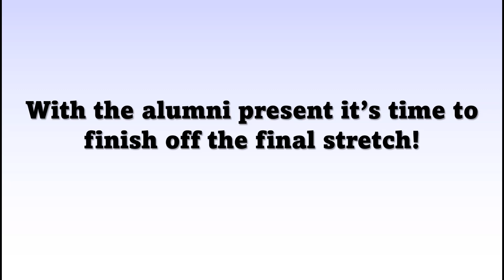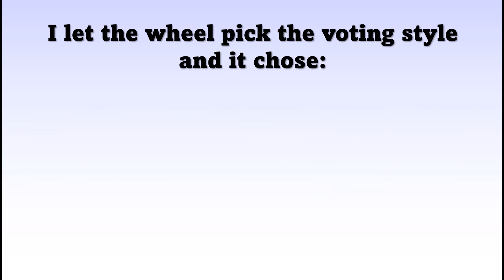Papy Boi's Random Character Viewer Voting Episode 21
We're at the final stretch everyone!